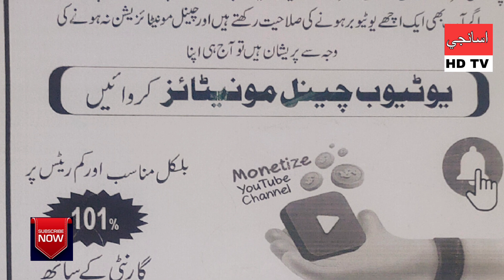Zahar Zindagi#257|EP#257|Sindhi HD Dramas|257ZaharZindagi|Asaanji HD TV|257ZaharThiWaiZindagi|New